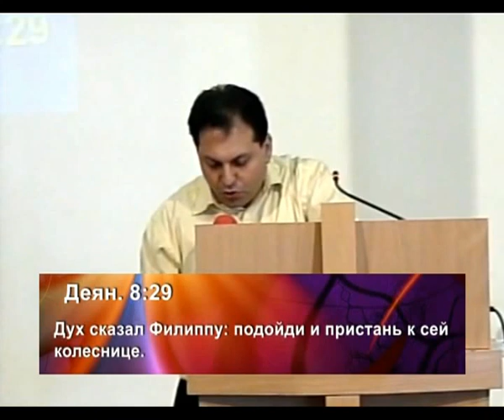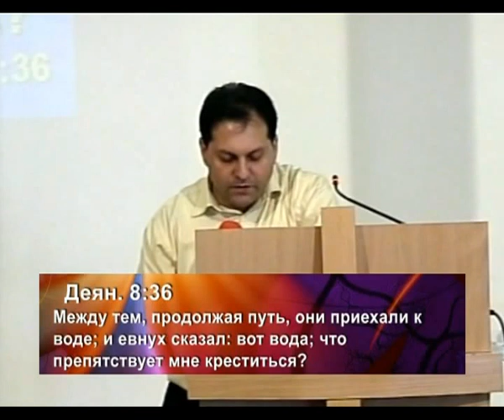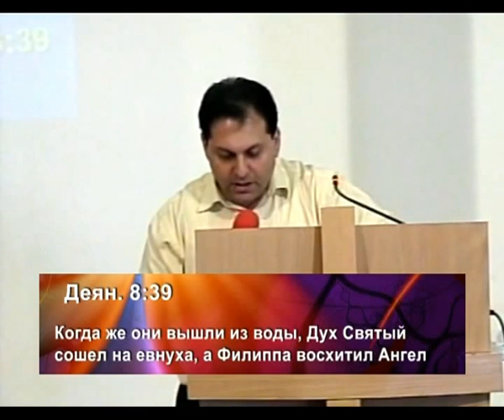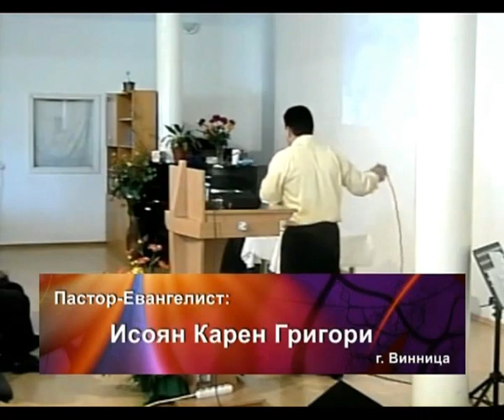Карен Исоян - Держись Бога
Я буду говорить на тему:"Держись Бога, невзирая на видимые преграды". Просто держись Бога за любые обстоятельства, и Бог Своею благодатью не обойдет тебя. Есть вещи, есть глубина, которая вас может оторвать от Бога. Вы еще не до конца знаете, на что вы способны или на что неспособны; есть обстоятельства, которые приходят в нашу жизнь, и они открывают, что вы есть на самом деле...Но ничто не может отлучить нас от любви Божьей! Какие бы обстоятельства ни пришли в вашу жизнь, скажите:"Несмотря ни на что, я держусь Его!"..Знаете ли вы, что у вас в жизни есть высота, на которую Бог хочет вас возвести? Просто держись Его!...

Карен Исоян - пастор-евангелист ОЦХВЕ, г.Винница